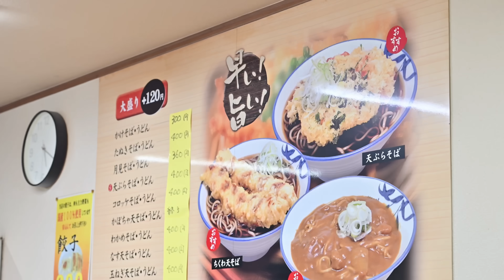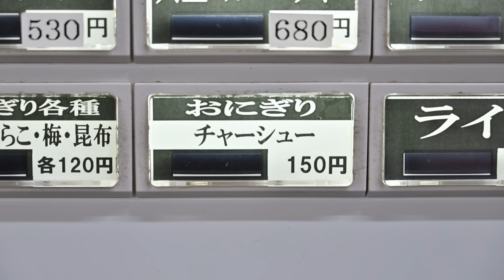神奈川）ラーショでそばうどん？雨でも繁盛するラーメンショップの朝。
店名：ラーメンショップ岡津町店 ramenshop-okatsumachi
場所：神奈川県横浜市泉区岡津町２４２−１

📢取材した飲食店さんをマップ化しました！”もくめしマップ”

0:00 ダイジェスト
0:10 本編スタート

ラーメン６３０円
ネギラーメン８３０円
岩海苔ラーメン８３０円
チャーシューメン９００円
ネギチャーシューメン１１００円
味噌ラーメン７３０円
ネギ味噌ラーメン８８０円
つけ麺６８０円
ネギつけ麺８８０円
カレーラーメン８００円

海苔増し１２０円
わかめ１２０円
ネギ増し２００円
岩海苔２００円
チャーシュー増し２７０円
ライス２５０円
半ライス１５０円
餃子２００円

かけそば・うどん３００円
たぬきそば・うどん４００円
メンチそば・うどん４２０円
月見そば・うどん３６０円
天ぷらそば・うどん４００円
天玉そば・うどん４６０円
コロッケそば・うどん４００円
カレーそば・うどん４７０円
いか天そば・うどん４７０円
ナス天そば・うどん４００円
ちくわ天そば・うどん４２０円
玉ねぎ天そば・うどん４００円

コロッケ１００円
わかめ１００円
卵６０円
ちくわ天１２０円
かきあげ１００円
いか天１７０円
ナス天１００円
メンチカツ１２０円
玉ねぎ天１００円
ネギ増し５０円

カレーライス５３０円
半カレーライス３８０円
おにぎり各種１２０円
おにぎりチャーシュー１５０円